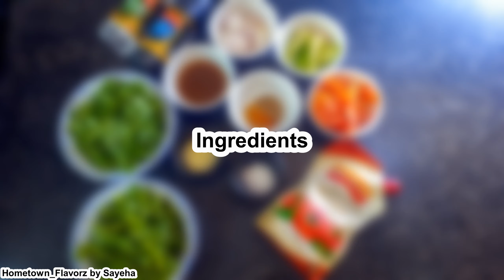Tamarind and Mint Chutney Recipe (املی اور پودینے کی چٹنی) | Imli Podinay ki Chutney | Green Chutney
→ TAMARIND: (Imli or Imlee) is a tree. Its partially dried fruit is used to make medicine.
People take tamarind for constipation, liver and gallbladder problems, and stomach disorders. It is also used to treat colds and fever. Women sometimes use tamarind to treat pregnancy-related nausea. It is given to children to treat intestinal worms.In foods and beverages, tamarind is used as flavoring. It is also widely used in Asian cooking for chutneys and curries.

→ MINT: From boosting digestion to keeping your breath fresh for long, mint is packed with a number of benefits that make its more than just a mocktail, chutney or raita ingredient. Here are some mint benefits you may not have known:
 1. Aids Digestion
2. Treats Asthma
3. Treats Common Cold
4. Cures Headache
5. Aids Weight Loss
6. Beats stress and depression